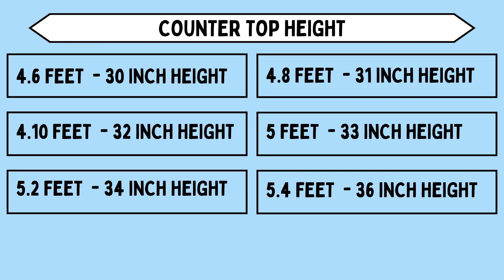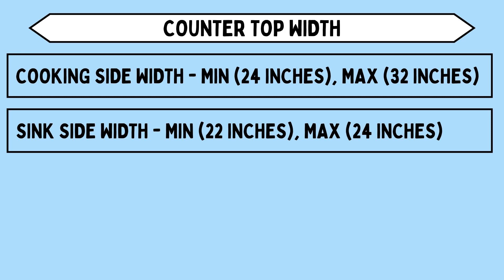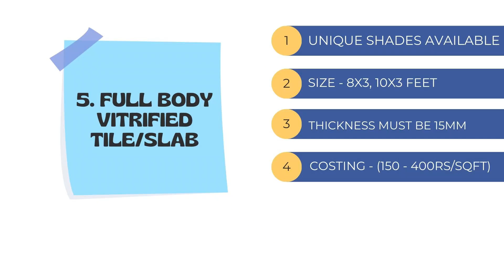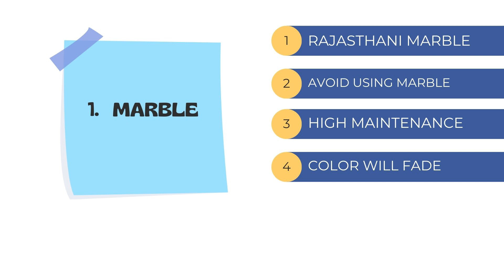Kitchen Counter top Material Selection | Granite vs Quartz vs G5/G7 | Strength, sizes and thickness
Kitchen Counter top Material | Granite vs Quartz vs G5/G7 | Strength, sizes and thickness

Transform your home with premium UPVC construction services! From windows and doors to complete interior designs, we provide the best solutions to enhance your living space. Serving Madhya Pradesh with quality and reliability.